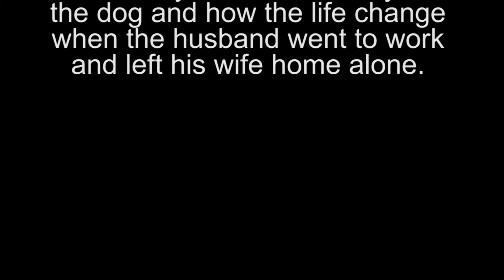A story of A dog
This is just the part of the story "A story of A Dog". or "Tong Chhen Story".
I hope the you will enjoy it and wait to watch the whole once they come back from Taiwan.
Sovanna Phum Association.
Video by Iphone 5
Editor: Seng Thy